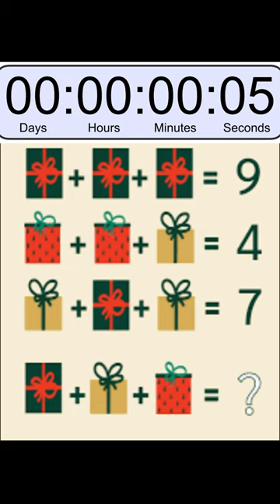Solve impossible riddle smarter than a chimpanzee?